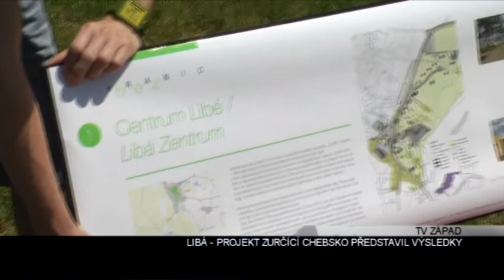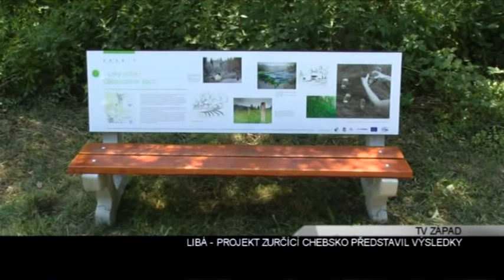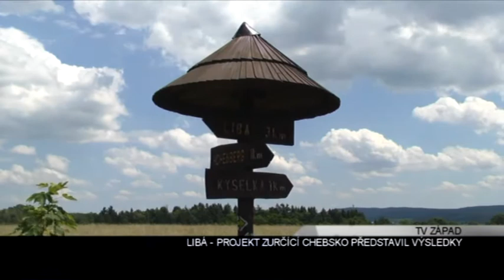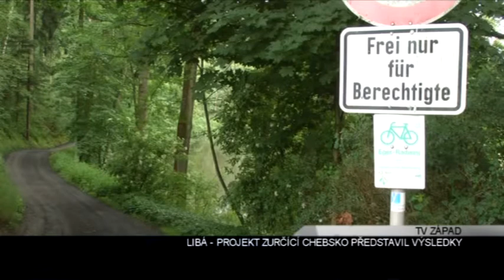Libá: Projekt Zurčící Chebsko představil výsledky (TV Západ)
Poslední červencový víkend byl na chebském hradu ve znamení slavností v římském duchu. Roma Victor byly dvoudenní slavnosti z doby úsvitu našeho letopočtu, antického Říma.

„Pozvali jsme slavnou římskou třináctou legii, která nám tu představila několik scének, které se zakládají na historických událostech. Taková nejoblíbenější mezi návštěvníky chebského hradu se odehrává v období markomanských válek, tzn. v závěru druhého století. Kromě římských legionářů se na našem hradě opět objevil mistr katovského řemesla, proslulý plzeňský kat Vopat, který na hrad dojíždí už nějakou dobu a získává si čím dál tím větší oblibu mezi návštěvníky. Můžete si u něj vyzkoušet španělskou botu nebo palečnici, nechat pomučit tchýni, případně tchána", dodal se smíchem Dostál.

Římská legie se předvedla divákům.

„Lucius Veerus byl pravý opak Marka Aurelia, užíval život plnými doušky, miloval ženy, víno a zpěv", zněl hlas komentátora představení.

Velkou pozornost připoutaly ukázky práce kata. Oblíbeným nástrojem byly palečnice. Do nich se uchytily palce a kat utáhl šrouby. A co když byl podezřelý jedinec zatvrzelý a nechtěl se přiznat?

"Pokračovalo se tak dlouho dokud nebyly palce rozdrceny na kaši. Samozřejmě pro zvýšení efektu se na ty palečnice mohlo i poklepávat různě", názorně předvedl kat Vopat.

Podobně se nakládalo i se španělskou botou. Kat Vopat popsal také veřejné bičování, předvedl ukázku škrcení a popsal setnutí hlavy.

"A nyní vidíte, že kat se musel trefit zhruba v tomto rozmezí" a ukazuje na krk odsouzencův.

"To znamená, že pokud odsouzený byl v klidu, důstojně přijal svou smrt, kat mohl k němu přijít a soustředit se na ten svůj výkon a jedním úderem tu hlavu setnout", dodal Vopat.

Práci kata provázely dobové ilustrace mučících technik například natahování na kolo.